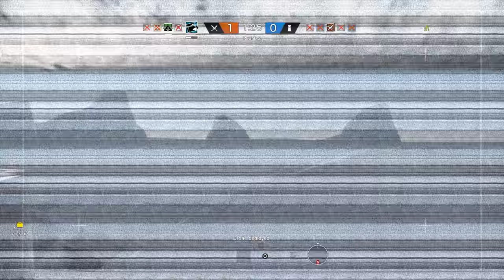Rainbow Six Siege + Part 1739 + Yacht TDM Bomb + Operation Chimera pcgaming crew